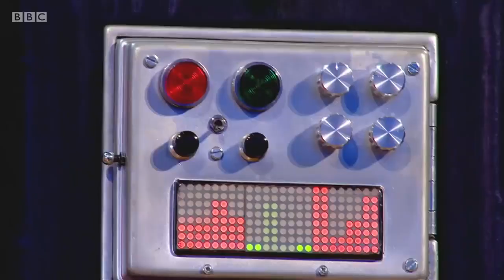Justin's House Series 1 Episode 4 Roberts Inventions